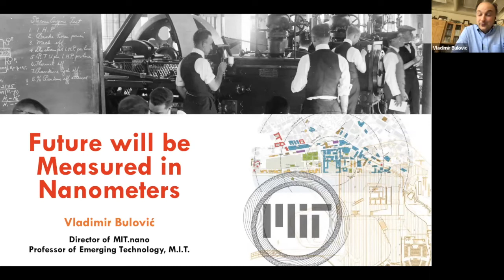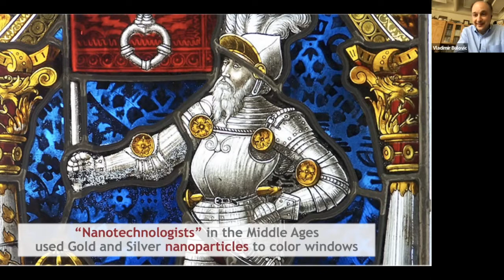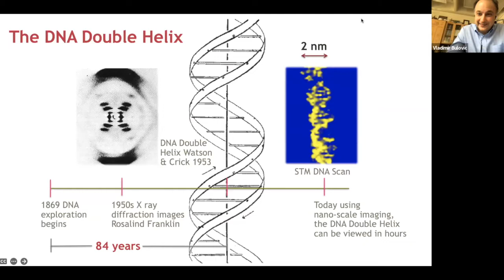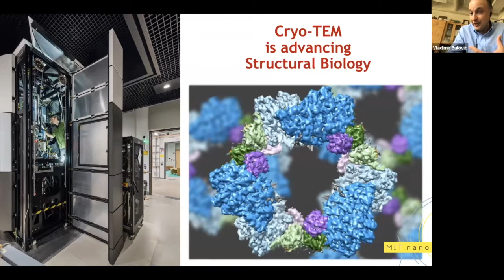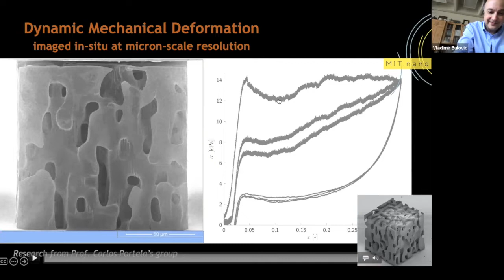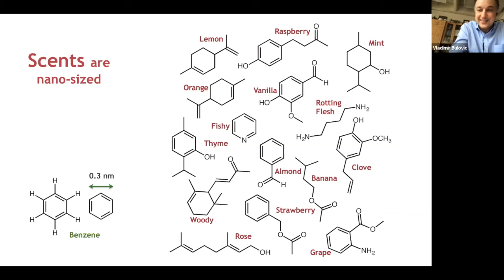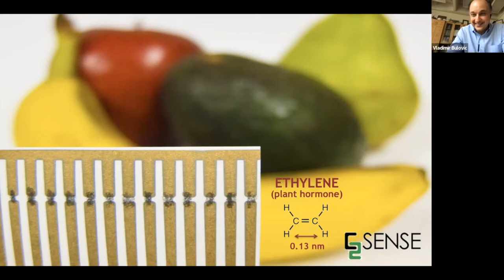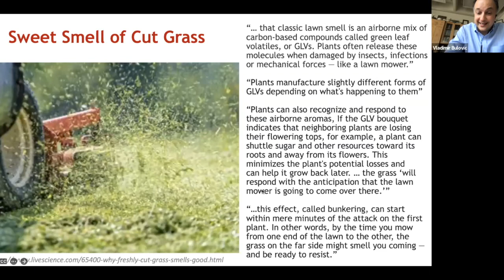Prof. Vladimir Bulović: Future will be Measured in Nanometers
Over the past half century, humanity has developed the breathtaking power to manipulate matter at the level of individual atoms and molecules. Our capacity to understand nature at the smallest of scales, and to design materials just nanometers in dimension, is revolutionizing how we shape our world and is launching a thrilling new age of discovery and innovation.

We are at the dawn of the Nano Age, and needs of our times are urgent, complex, and stretch around the globe.  Nanoscience and nanotechnology are our best tools to produce the transformative change humanity needs now to confront challenges in health and energy, clean water and climate, to establish new paradigms for computing and communications, to use potently novel materials and launch transformative manufacturing paradigms. We are bound to transform existing industries — and invent new ones. With these innovations as our foundation, we will build a better world, which I will tell you about.

Vladimir Bulović is a Professor of Electrical Engineering at the Massachusetts Institute of Technology, holding the Fariborz Maseeh Chair in Emerging Technology.  He directs the Organic and Nanostructured Electronics Laboratory, co-leads the MIT-Eni Solar Frontiers Center, leads the Tata GridEdge program, and is the Founding Director of MIT.nano, MIT's nano-fabrication, nano-characterization, and prototyping facility. He is an author of over 250 research articles (cited over 50,000 times and recognized as the top 1% of the most highly cited in the Web of Science). He is a fellow of the National Academy of Inventors and an inventor of over 120 U.S. patents in areas of light emitting diodes, lasers, photovoltaics, photodetectors, chemical sensors, programmable memories, and micro-electro machines, majority of which have been licensed and utilized by both start-up and multinational companies.  The start-up companies Bulović co-founded jointly employ over 350 people, and include Ubiquitous Energy, Inc., developing nanostructured solar technologies, Kateeva, Inc., focused on development of printed electronics, and QD Vision, Inc. (acquired in 2016) that produced quantum dot optoelectronic components.  Products of these companies have been used by millions.  Bulović was the first Associate Dean for Innovation of the School of Engineering and the Inaugural co-Director of MIT’s Innovation Initiative, which he co-led from 2013 to 2018. For his passion for teaching Bulović has been recognized with the MacVicar Fellowship, MIT’s highest teaching honor.  He completed his Electrical Engineering B.S.E. and Ph.D. degrees at Princeton University.